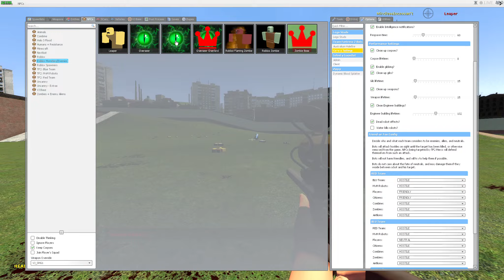Sniper Weapons Vs Roblox